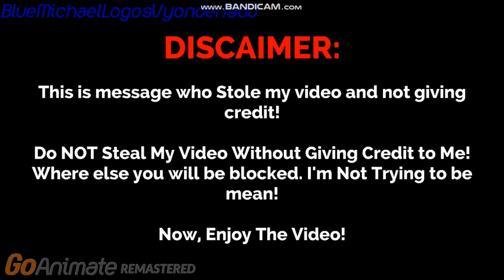(DISOWNED) Joey Tries To Kill RedJoshAnimate/Grounded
This is now Disowned because i now hate JoshuaTheVyonder2008 Also known as RedJoshAnimate.